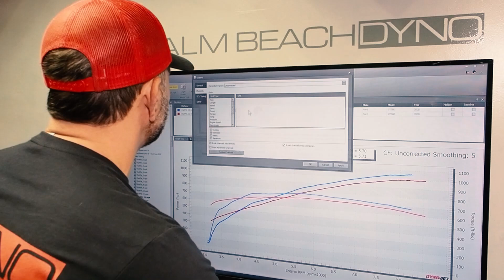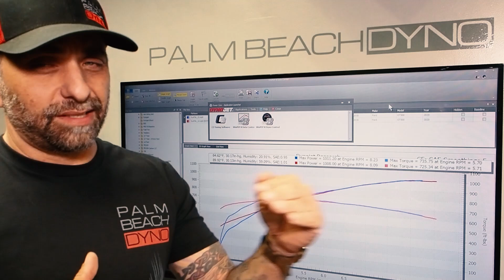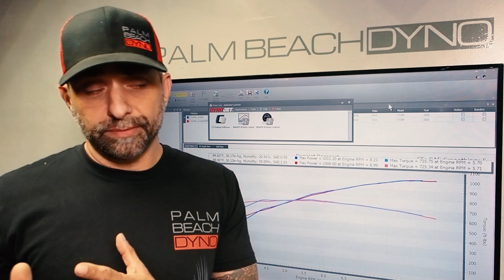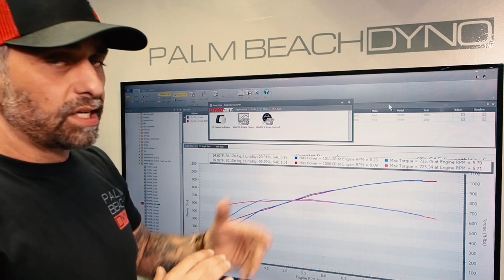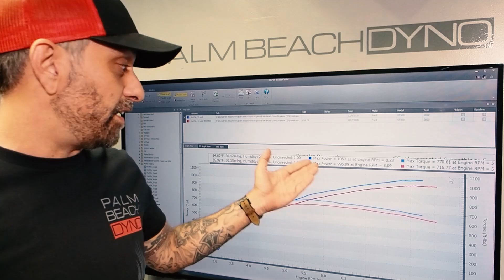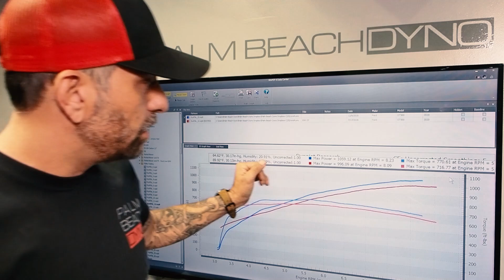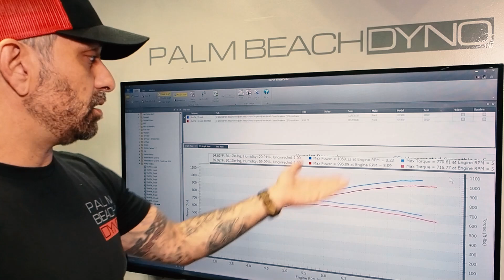Why Dyno Correction Factor is SOOOO Important!!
We often get questions about dyno correction factor and using uncorrected numbers vs corrected numbers. Often times it's hard to really explain how this can have an impact on how you evaluate a dyno graph. But today, we have a great example of why correction factors are so important!